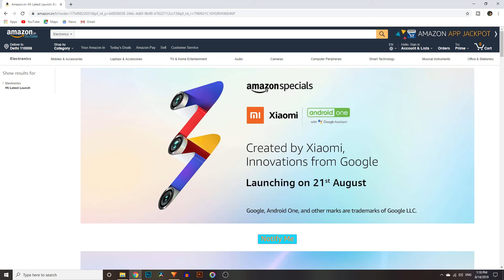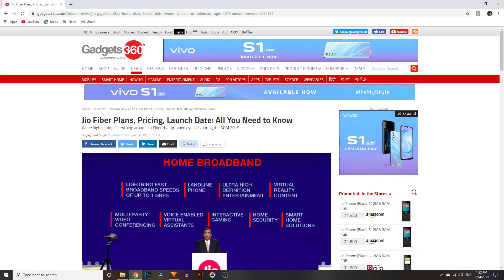Spartan News Ep.1- Realme 5 series,Mi A3,Jio Fiber Launch!!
This is a new series on the channel please do support the series and do give your valuable feedback.
The trial series will have 10 episodes.